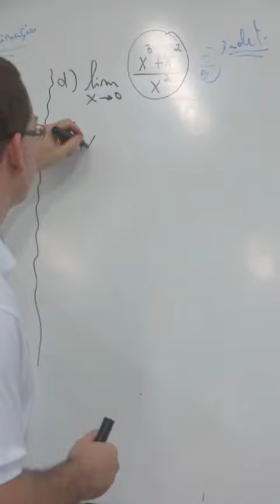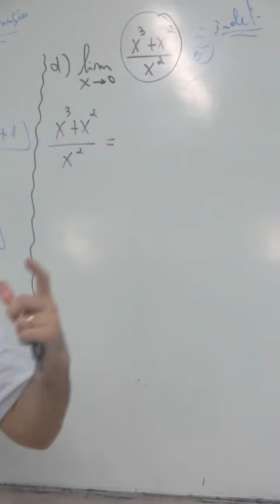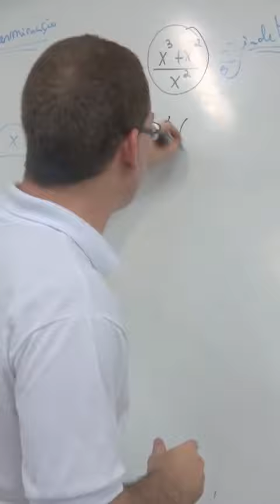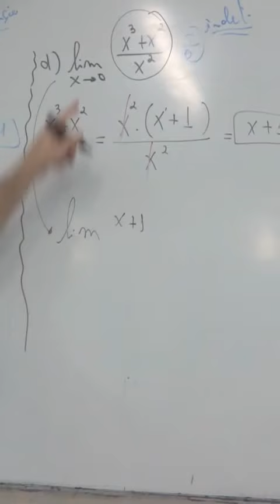Cópia de limite 2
cálculo de limite